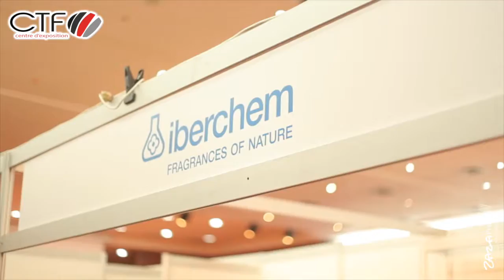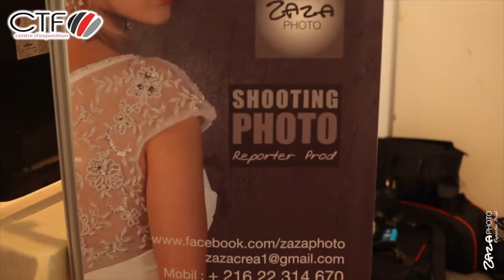Reportage Beauty & Fitness Tunisia 2015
CTF EXPO BEAUTY & FITNESS TUNISIA 22, 23 et 24 Avril 2015 UTICA
Exposition : BIO-Cosmétique et Coiffure, SPA et Thalasso-Fitness.
Journée de formation : Séances de Maquillage, Fitness, Coiffure et Tatouage.